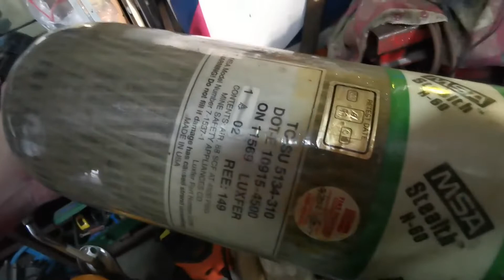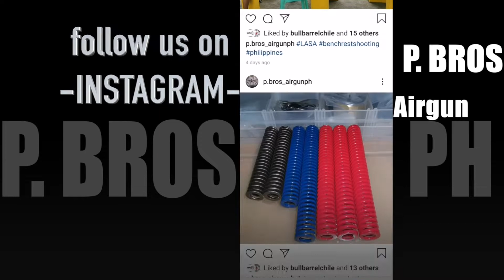Practice Day!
Out to the amazing airgun range of Luzon Airgun Shooters Association and then to scuba tank refilling station!